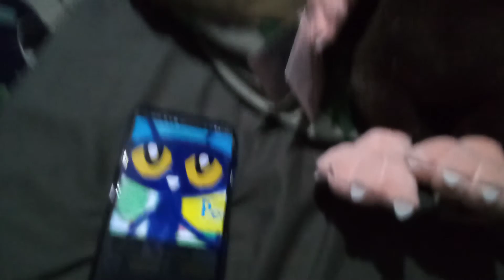Pete the kitty vs Marvin the mole